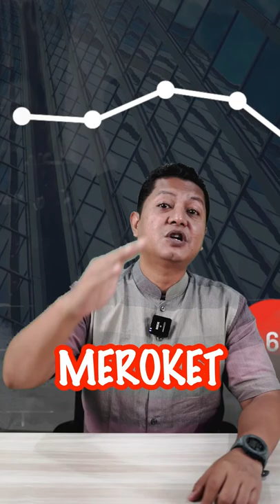SBY dan Peningkatan Anggaran Pendidikan